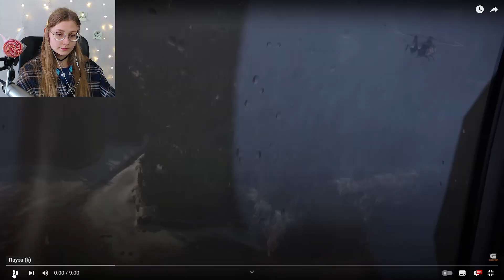Два мужика и все не оч 🙄 \ Valera Ghosther \ Реакция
Прочитал?
Штраф сердечко! 💟💗